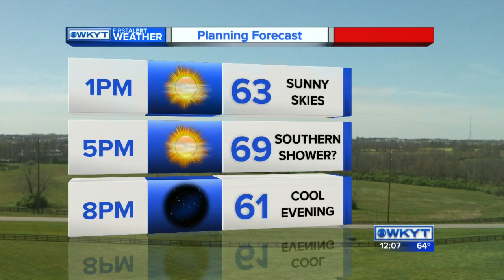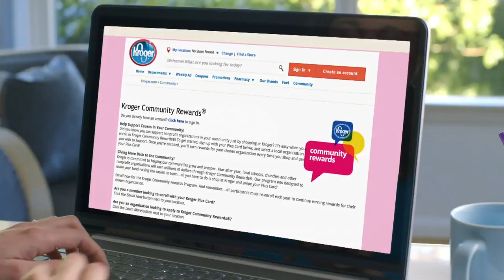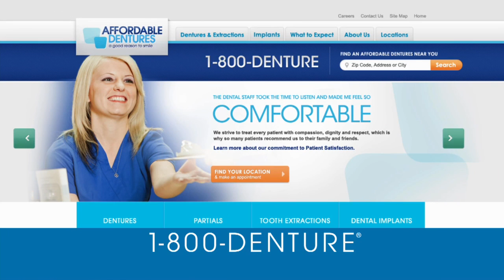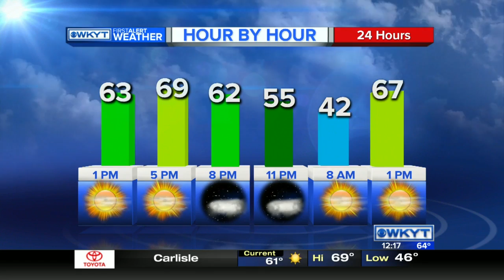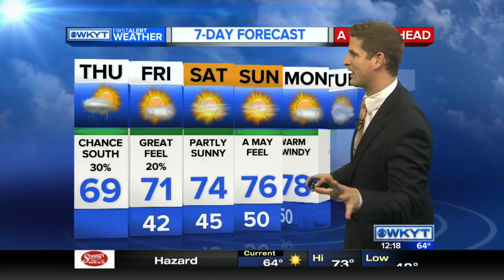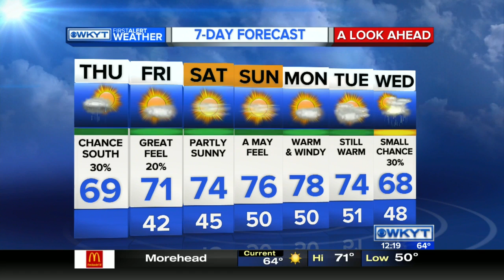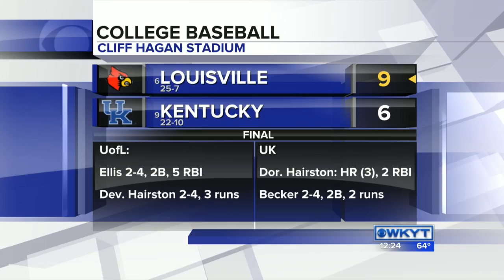WKYT News at Noon 4/14/16